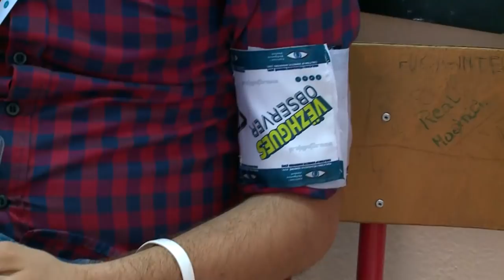Klement Zguri rikthehet në KQZ, ja ç’ndodhi sot në mbledhje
Komisioni Qendror i Zgjedhjeve ka thirrur një mbledhje këtë të premte, me rend dite vendime që lidhet me zgjedhjet e 30 qershorit.

Në mbledhje sot ndodhet edhe kreu i KQZ-së, Klement Zguri, i cili më herët bojkotoi mbledhjen.

Mësohet se KQZ ka miratur sot kërkesën e OSBE-ODIHR për 150 vëzhgues në zgjedhjet vendore.